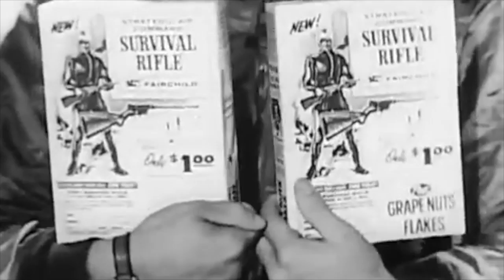Musselroe Bay | Official Video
The leading single from Daniel J Townsend's new album, World Until Yesterday.